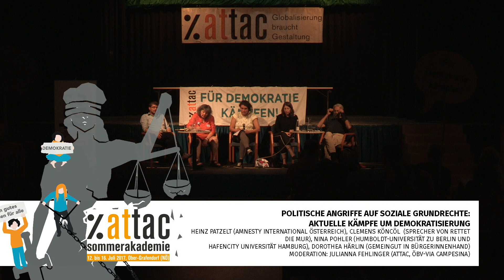ATTAC SOAK 2017: Politische Angriffe auf soziale Grundrechte: Aktuelle Kämpfe um Demokratisierung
mit Heinz Patzelt (Amnesty International Österreich), Clemens Köncöl  (Sprecher von Rettet die Mur), Nina Pohler (Humboldt-Universität zu Berlin und Hafencity Universität Hamburg) und Dorothea Härlin (Gemeingut in BürgerInnenhand).

Moderation: Julianna Fehlinger (Attac, ÖBV-Via Campesina)

Aufgezeichnet im Rahmen der ATTAC Sommerakademie 2017 in Ober-Grafendorf/Niederösterreich.